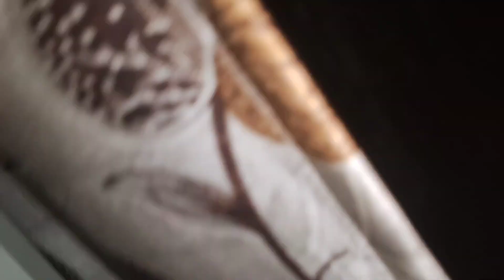नानी घर से कहा चली गई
ranchi